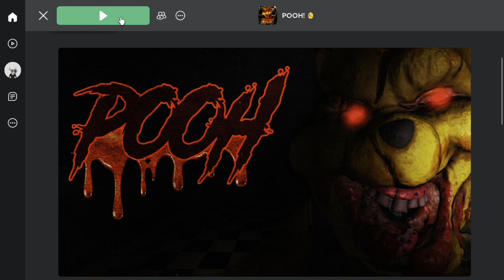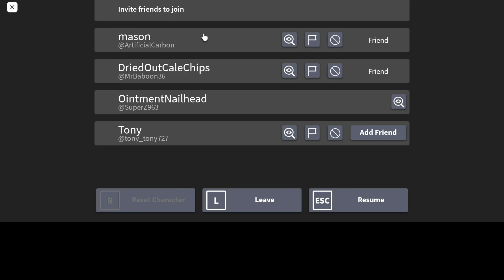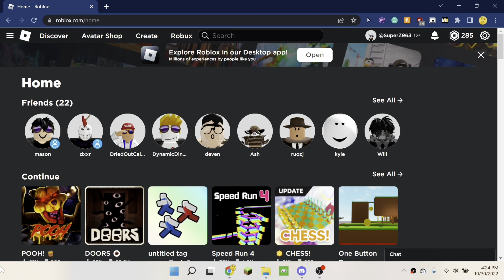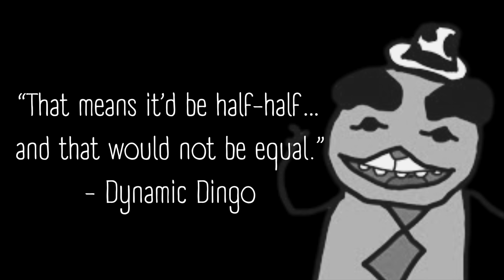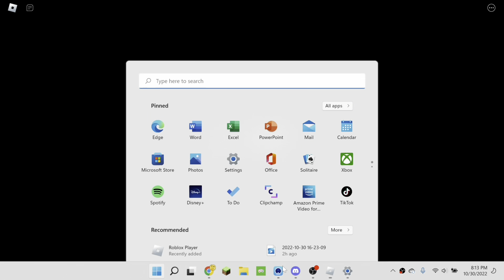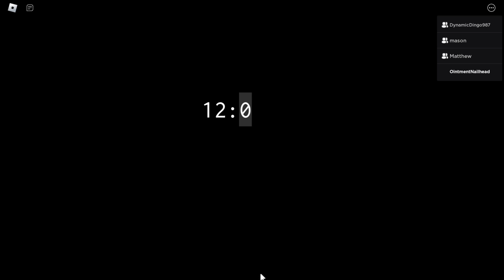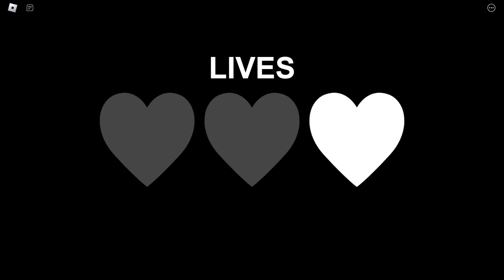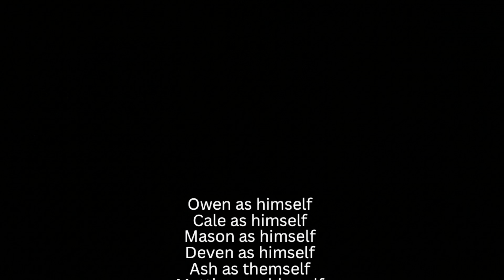Can Roblox Actually Be Scary?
The next time your favorite YouTuber plays one of these games and screams at the top of their lungs, just think: is that a genuine reaction, or an over-exaggerated one to entertain their viewers?

Starring:
and @yagmire

Music used (in order):
Splatfest Loss - Splatoon 3
11 AM (Normal) - Animal Crossing
Professor E. Gadd’s Lab - Luigi’s Mansion
Double Time (Tumble) - Gareth Coker
Maxilla - Archvale
Map 7 (Special) - Super Mario World
Encounter - Metal Gear Solid
Groose’s Theme - LoZ Skyward Sword
Peony’s Theme - Pokémon Sword & Shield
7 AM - Animal Crossing
Roar of Dedede - Kirby and the Forgotten Land
Moon Men - Jake Chudnow
Event Battle - Miitopia
FNAF Beatbox - VerbalAce
Funkytown (slowed + reverb) - Lipps Inc.
Let Her Go - Passenger
Luigi’s Mansion (Main Theme) - Smash Bros. Ultimate
Loonboon - Plants vs. Zombies
Nightmare King - Hollow Knight
Faded Dream of a Psychomeddler - Kirby and the Forgotten Land
Victory - Miitopia
Green Acres Theme Song
Mr. Resetti’s Theme - Animal Crossing
Curb Your Enthusiasm Credits Theme

0:00 Intro
0:19 POOH!
7:33 Rainbow Friends
19:50 Forgotten Memories
32:03 Results